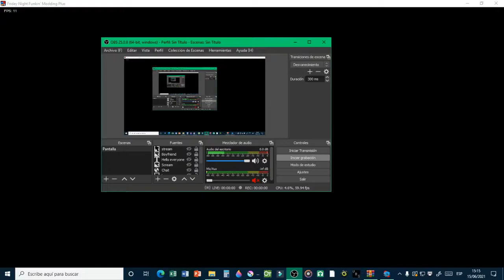"Refresher" of Background Boogie but only is BF dance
hola.